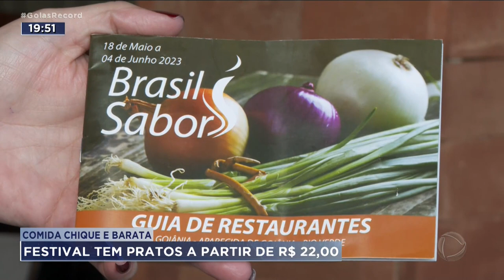COMIA CHIQUE E BARATA: FESTIVAL TEM PRATOS A PARTIR DE R$ 22,00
UM FESTIVAL DE COMIDA EM GOIÂNIA E CIDADES DO INTERIOR OFERECE PRATOS DE CHEFES FAMOSOS A PREÇOS POPULARES.